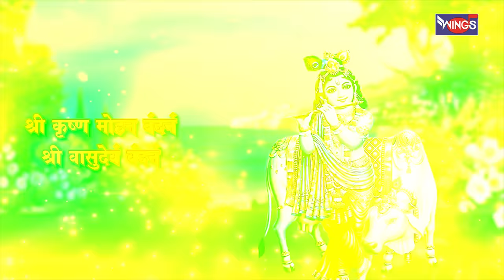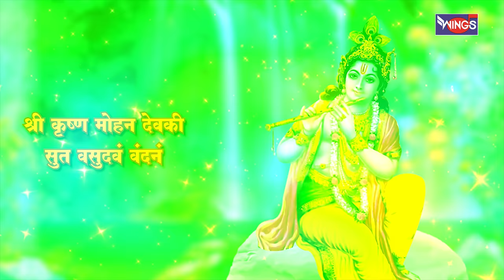Shree Krishna Mohan Devaki | श्री कृष्णा मोहन देवकी | Krishna Bhajan | Beautiful Krishna Songs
Kanha Song

Singer : Pamela Jain
Lyricist : Devendra Rana
Music Director : Samuel Paul
Graphics : Wings Music
Music Label : Wings Music

Bhajan KrishnaSongs
  MorningBhajan